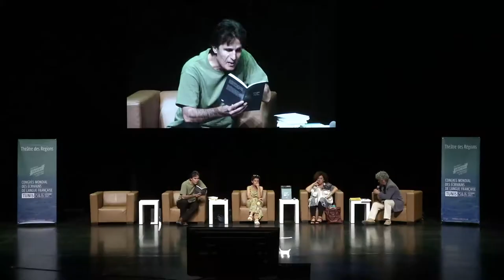La traduction, migration d'une langue vers une autre : G. MAKHLOUF, S. DAGTEKIN, B. SMADJA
Rencontre
LA TRADUCTION, MIGRATION D'UNE LANGUE VERS UNE AUTRE
Théâtre des Régions (Cité de la culture de Tunis), 26 septembre 2021
Avec Georgia Makhlouf, Brigitte Smadja, Seyhmus Dagtekin
Animé par Hatem Bourial

Comment traduire une oeuvre, la transposer dans un imaginaire différent. Rester au plus près de l’oeuvre tout en sachant s’en éloigner. Comment traduire ce qui est dit sans être écrit ? Ne s’agit-il pas de construire une autre oeuvre ? Langue maternelle, de la tradition, du quotidien, langue de bois et langue du plaisir… nous sommes tous multilingues. Si l’oeuvre dit quelque chose qui ne peut être dit autrement – bref, s’affirme intraduisible dans sa propre langue, comment peut-elle l’être dans une autre ? La traduction : notre langue commune, expérience d’un passage a l’autre ?

Rencontre enregistrée au Congrès mondial des écrivains de langue française.
Les 25 et 26 septembre 2021, Etonnants Voyageurs a réuni à Tunis 30 auteurs des 5 continents pour réfléchir à ce que cela signifie pour eux aujourd’hui d’écrire en français.